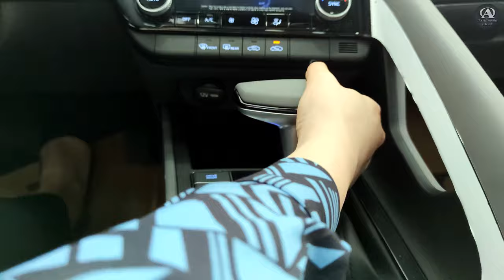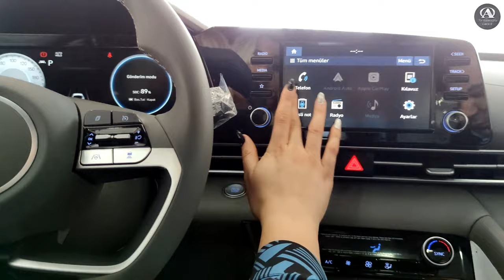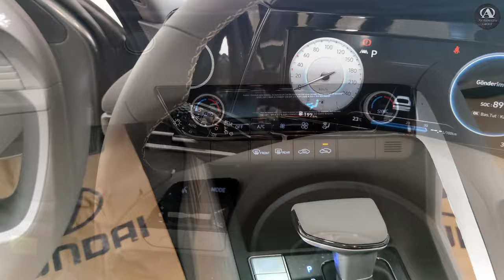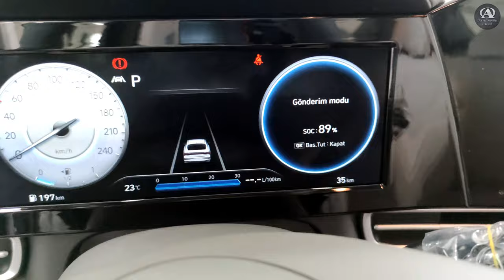2021 MODEL YENİ HYUNDAI ELANTRA DETAYLI TANITIM VE ÖZELLİKLERİ (%50 ÖTV FIRSATI)| ARSLANOĞLUGROUP 4K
(YouTube tarafında 4K video işlemesi devam ediyor olabilir.)

2021 MODEL YENİ HYUNDAI ELANTRA DETAYLI TANITIM VE ÖZELLİKLERİ | ARSLANOĞLUGROUP 4K

Yeni Hyundai Elantra aracımızın detaylı görüntülerinin olduğu bu videomuzla bu muhteşem aracı kaçırmamak için sizleri Showroom'larımıza bekliyoruz.

Sağlıklı günler.